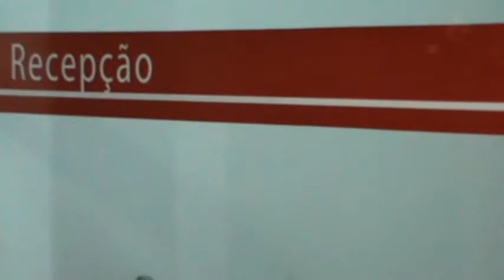SINPOL -- Informativo #01 - Entrevista com o Dep. Jurídico sobre aposentadoria especial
O Sindicato dos Policiais Civis de Pernambuco, neste segundo bloco mostra seu atendimento médico diferenciado.

TV Replay, o que é bom se repete.